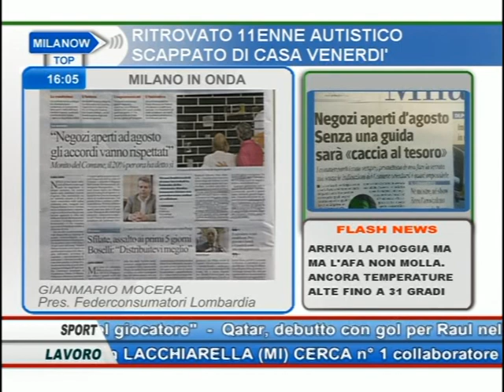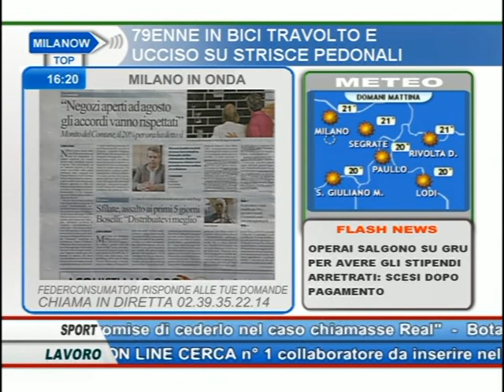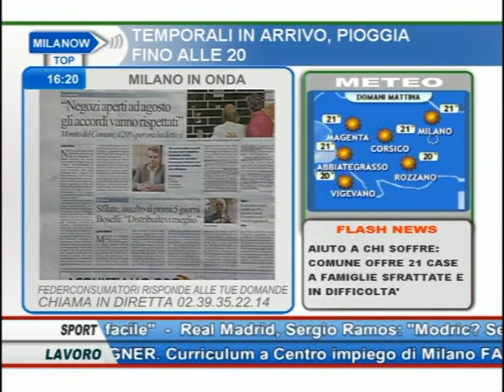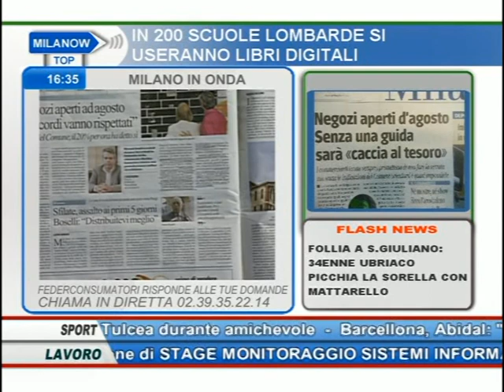Milano aperta d'agosto 6 8 2012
Intervento di Gianmario Mocera, Presidente della Federconsumatori Lombardia.